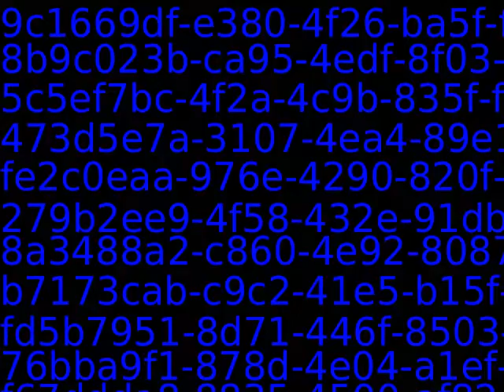PUB11383_01951_new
Content_PUB11383_01951